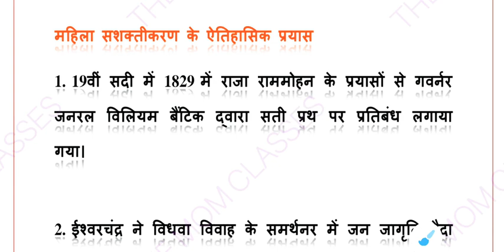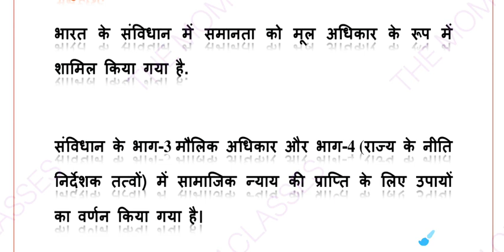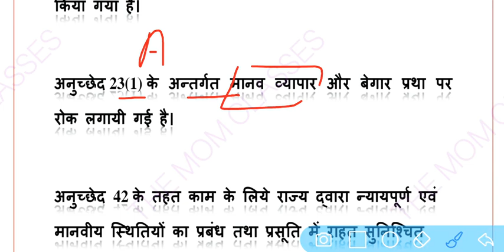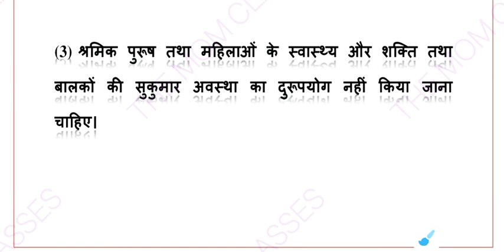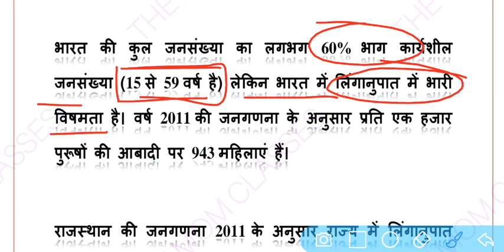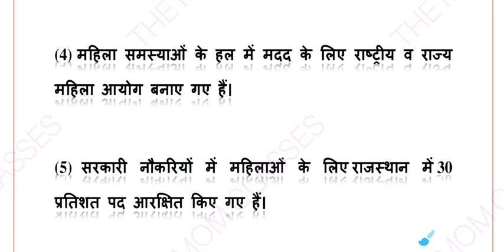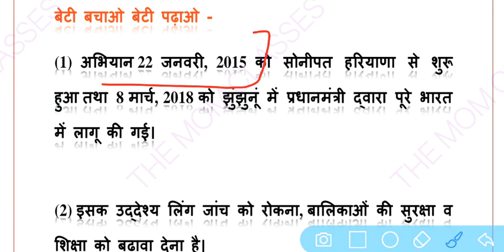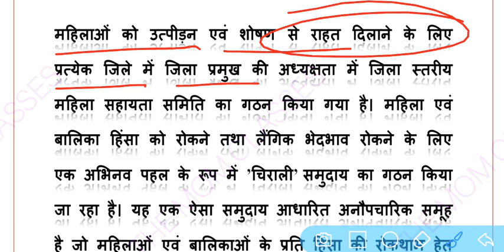{महिला सशक्तिकरण की ऐतिहासिक प्रयास}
कला एवं संस्कृति हर बार पूछेंगे 500 महत्वपूर्ण प्रश्न नीचे दिए गए लिंक पर क्लिक करें ।
राजस्थान का एकीकरण के लिए क्लिक करें

👉टेलीग्राम लिंक👈

 !! क्लिक करें 👇!!

 !! क्लिक करें 👇!!

Utkarshclasses current affairs !!

Subhashcharan current affairs !!

Nextexam current affairs !!

RaviIQstudy current affairs !!